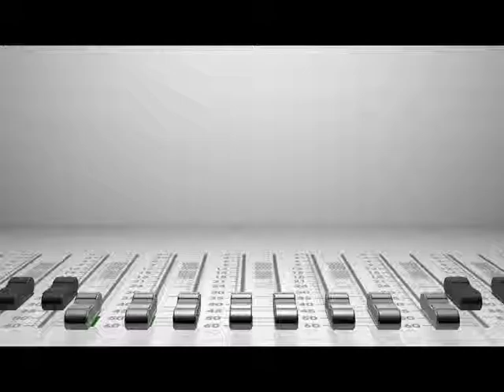Abloy Radio commercial_25sec